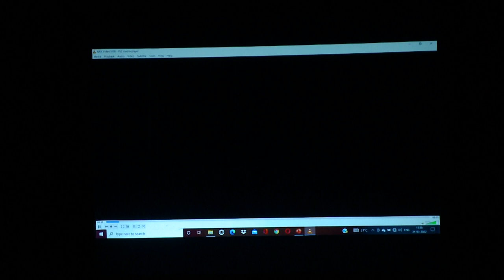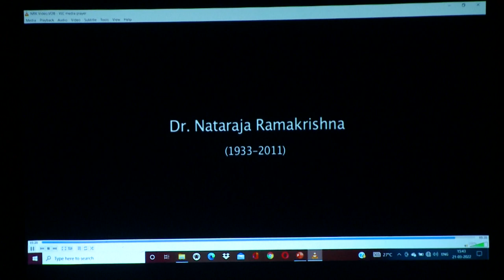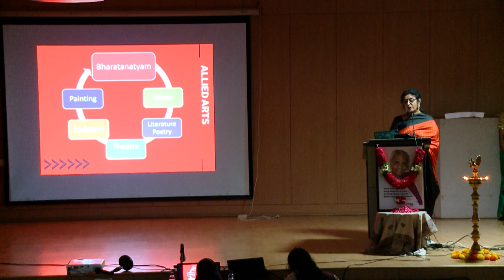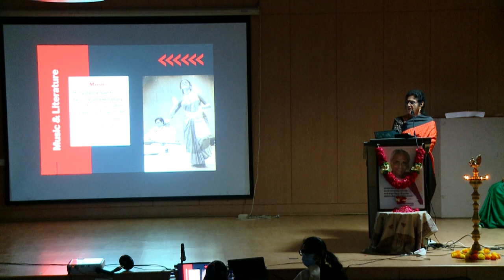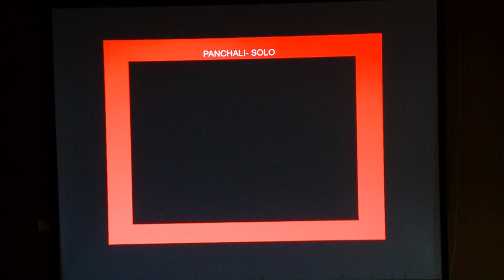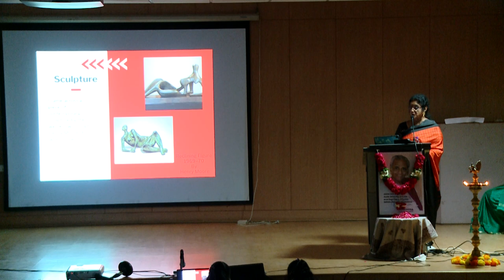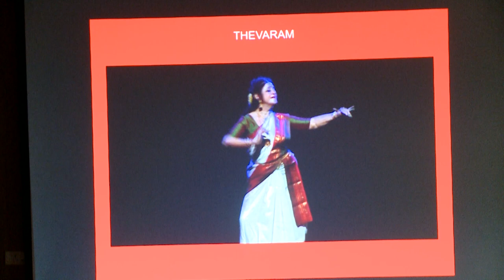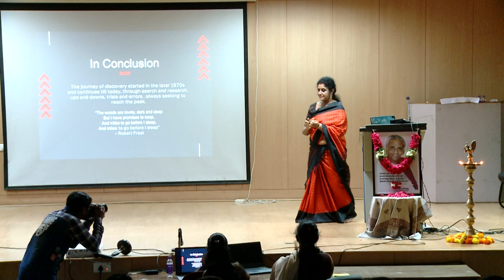Dance & Allied Arts - A Symbiotic Relationship by Ms. Chitra Visweswaran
Dance & Allied Arts - A Symbiotic Relationship by Ms. Chitra Visweswaran - Nataraja Ramakrishna Memorial Lecture 2022

The Department of Dance, Sarojini Naidu School of Arts & Communication, University of Hyderabad (UoH) organised the NATARAJA RAMAKRISHNA MEMORIAL LECTURE on the topic “DANCE & ALLIED ARTS-A SYMBIOTIC RELATIONSHIP” by Ms. Chitra Visweswaran on 21st March 2022. Prof. BJ Rao, Vice-Chancellor of UoH and Prof. Vasuki Belavadi, the Dean of the School, presided over the talk which was attended by faculty, staff and students.